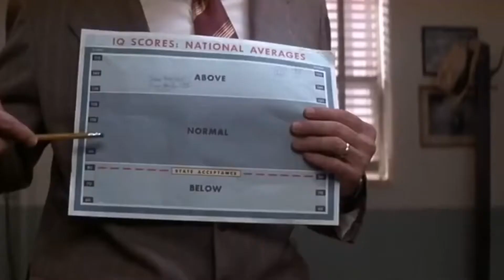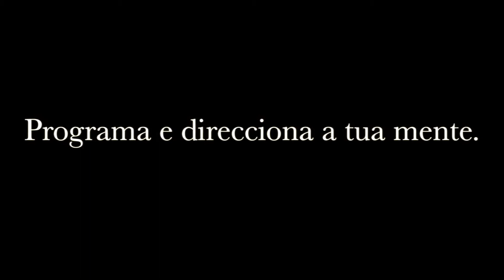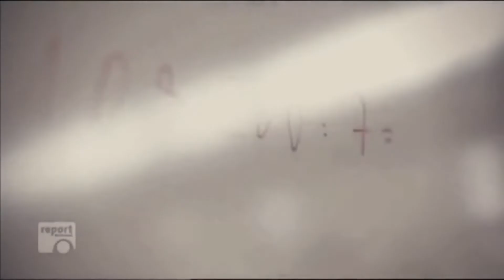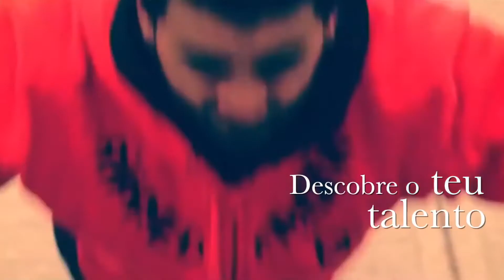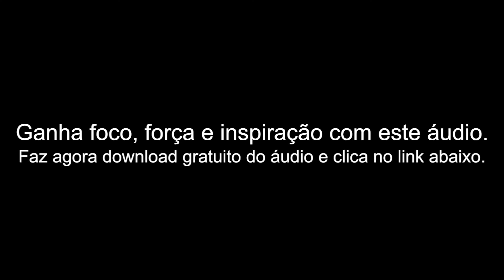Acredita no teu Sonho – Believe in Your Dream